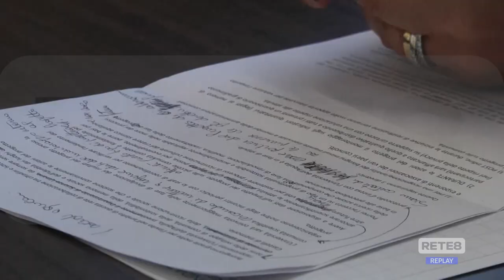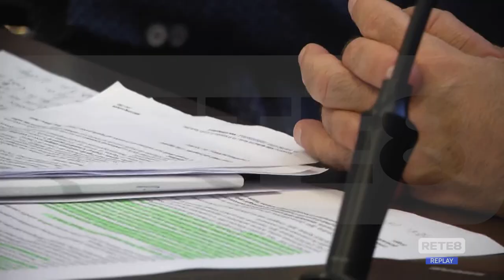L’Aquila - I Solisti aquilani presentano "Castelli di memoria"